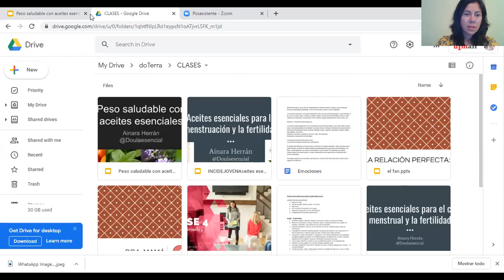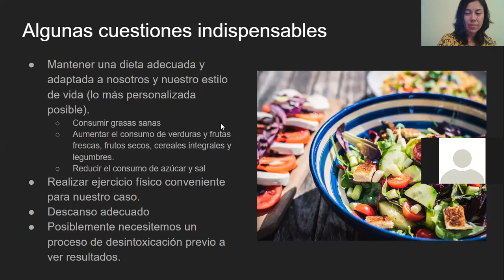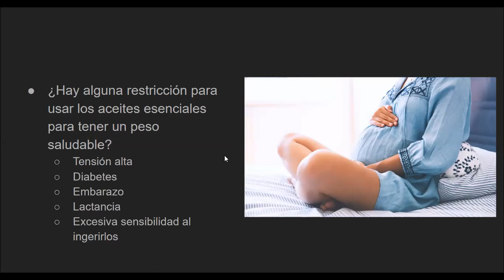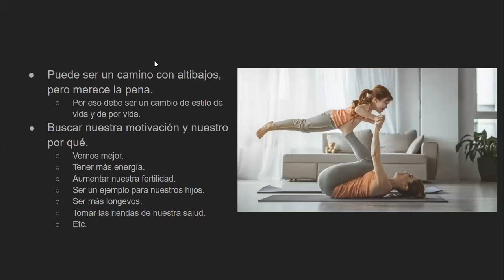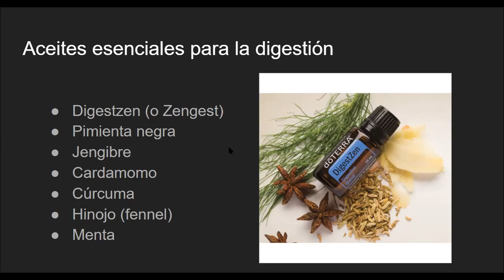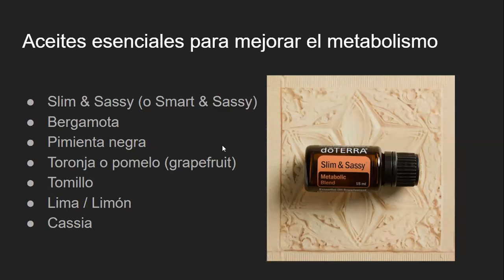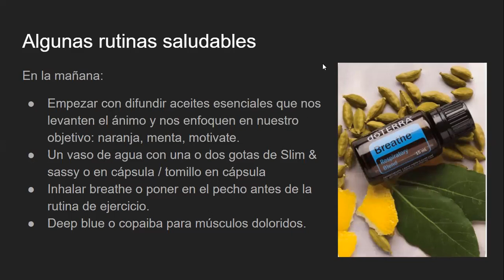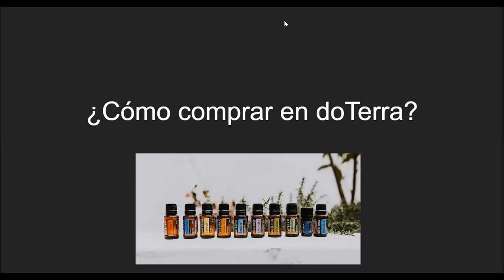Peso saludable con aceites esenciales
Clase de Ainara Herrán sobre cómo los aceites esenciales doTERRA nos ayudan a tener un peso saludable.
¿Estás interesada en adquirir aceites esenciales de grado terapéutico? Escríbeme y te asesoro personalmente.